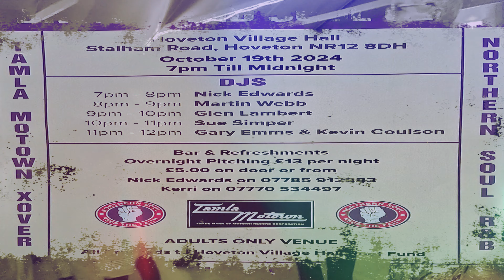Time And Time Again-Brenda lee-1966